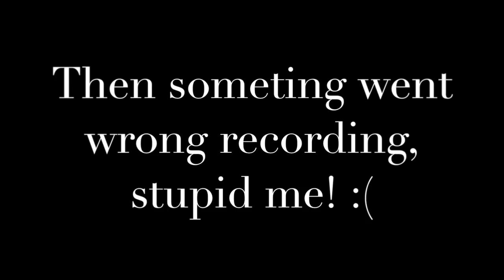#29 I painted with my daughter 🥰 Abstract acrylic fluid art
Special thanks to Demi, I love you xoxo

I was in cloud nine, it is so nice to share your beloved pouring with one of your children, although they are all grownups... and... she liked doing it!! So she will come back for a visit to do more!
I'm very sad though that I did not video the actually tilting, but there was enough to enjoy for you I guess.
Especially for beginners I think this video is helpful.